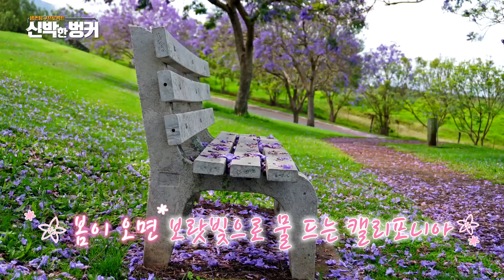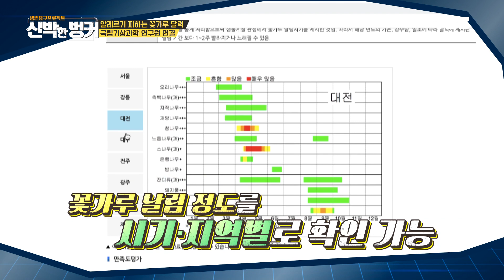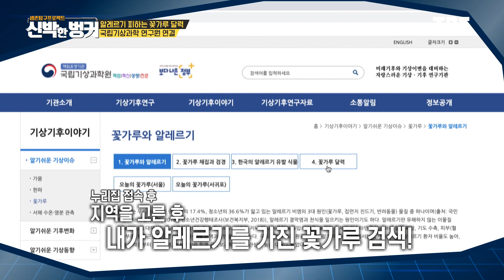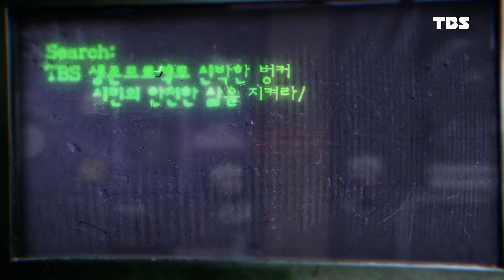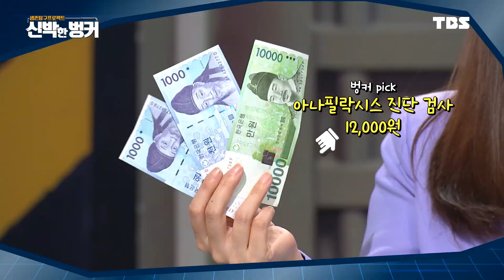[신박한 벙커]24회 알레르기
매년 봄이 되면 찾아오는 불청객, 알레르기!
꽃가루에 미세먼지까지 몰려오면 정신이 혼미하죠~
알레르기 때문에 발생하는 대표적인 질환 천식, 아토피, 비염까지
도대체 현대인들은 왜 이렇게 알레르기에 취약할까?
알레르기를 정복할 수 있는 비결은 무엇일까?
지정생존자 김민혜 교수님과 함께 알레르기에 대해 자세히 알아보자!
그리고 신박한 벙커에 새롭게 등장한 또 한 명의 인물이 있는데...썰풀어주는 남자 썰록 YONGZA
알레르기에 관한 독특한(?) 썰을 준비했다는데...
썰록용자의 신박한 이야기도 들어보고 알레르기로부터 지키는 방법도 알아보자!